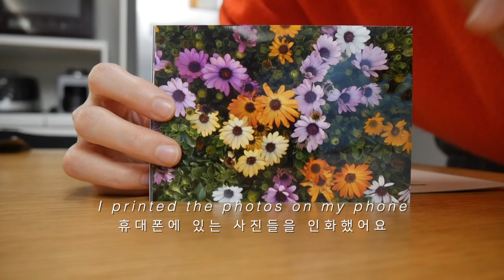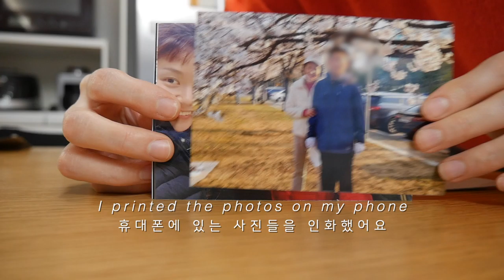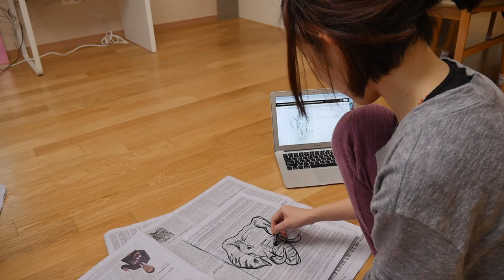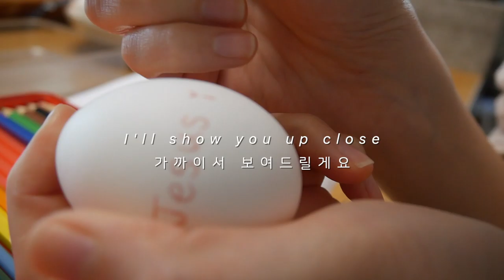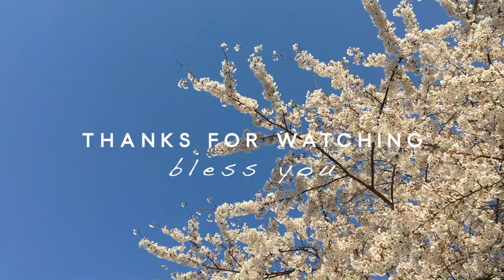(ENG) Decorating Easter Eggs | Drawing Time Lapse | Making Egg Cucumber Toast..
부활 주일을 맞이하여 달걀을 예쁘게 꾸며보았습니다. 흰 달걀을 파는 곳이 많이 없는데 마침 집 근처 노떼마트에서 팔고 있어서 냉큼 사왔지요. 아직 추워서 베란다에서 그림을 그리진 못하고 거실에서 크래용으로 손가락 좀 풀어봤습니다. 이 밖에 라섞샷, 오렌지 음료 만들기, 오이/토마토 토스트 만들기 등등 집에서 즐겁게 지내려고 노력한 흔적을 엿보실 수 있습니다. 봄이 가기 전에 마음껏 꽃과 바람을 즐겨요 우리 🌻

I decorated the eggs for Easter Sunday. There weren't many places that sold white eggs, but they were sold at a mart near my house so I could buy them. I couldn't draw on the veranda because it was still cold, but I drew it in the living room with crayons. You can see me trying to have fun at home shooting a Latte mix shot, making an orange drink, making a cucumber/tomato toast, etc. Let's enjoy flowers and wind before spring goes! 🌱